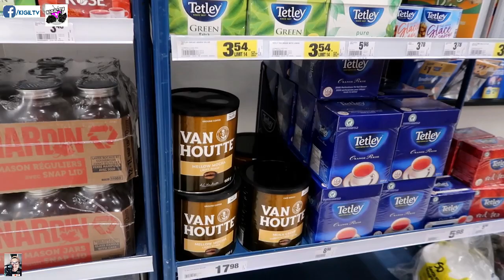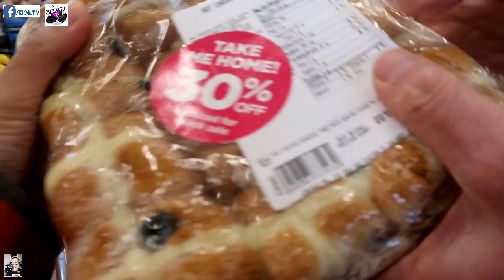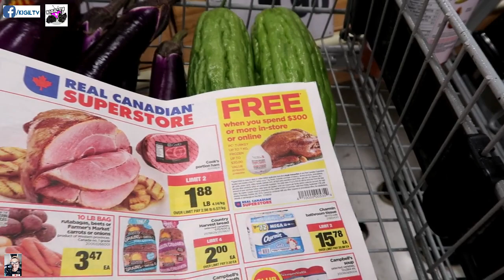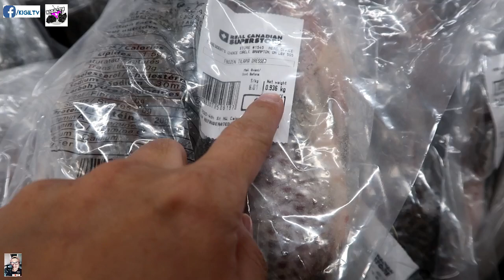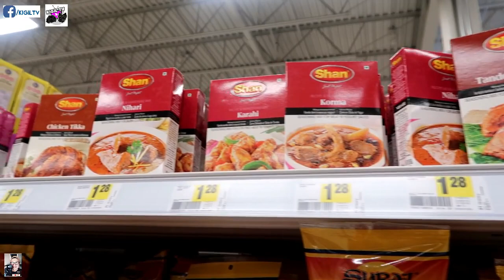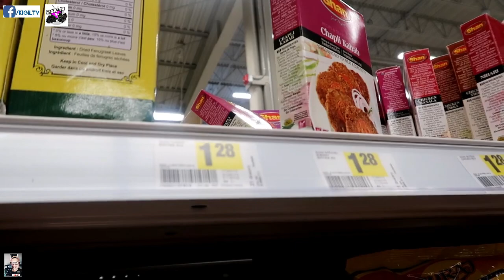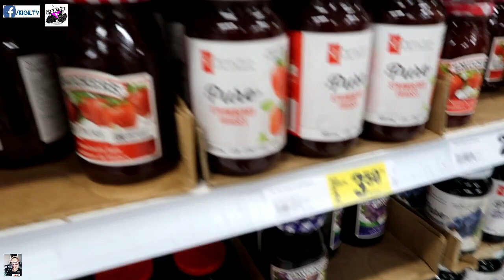NAG GROCERY SA GITNA NG WINTER STORM! A DAY IN A LIFE OF A NURSE IN CANADA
Beshy ang saklap ng panahon, di man lang namin naenjoy ang fall, derecho from summer eh winter agad? KAKALOKA ang weather! KNEE DEEP ang SNOW! SUGOD SA STORE DAHIL WALA NA KAMING MAKAIN AT MALUTO! LAVAN!

Like our FB Group!